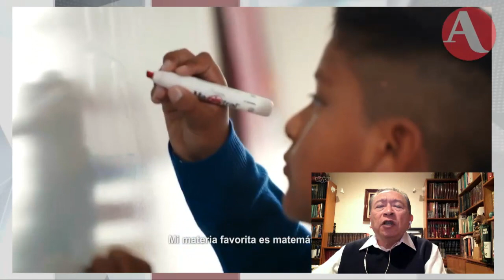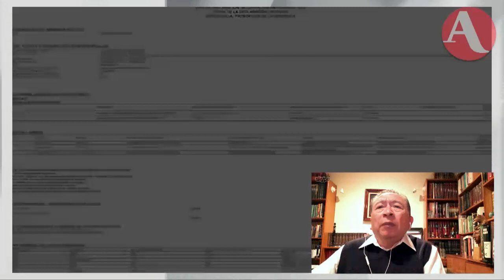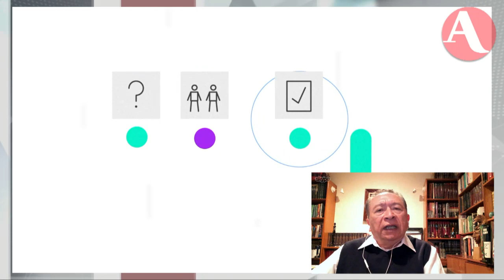Imposición de Cervantes en Fiscalía será un lastre para el próximo presidente: Huchim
Descomunal campaña propagandística de EPN, no mejorara su imagen presidencial, considera el politólogo Eduardo Huchim.